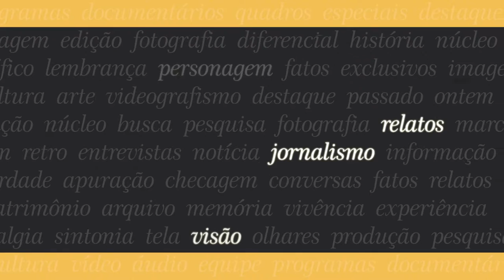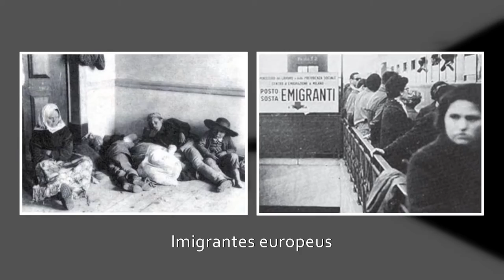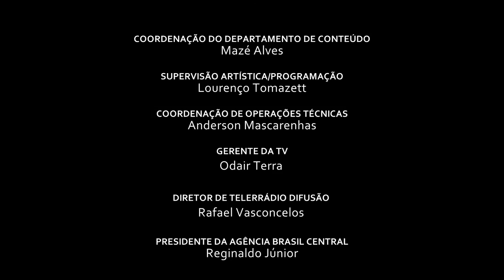VERSÃO ESTENDIDA: TBC MEMÓRIA | PROFESSORA FRANCIELLE MIRANDA FALA SOBRE OS POVOS CIGANOS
O TBC Memória, programa da TV Brasil Central, resgata histórias e personalidades marcantes de Goiás. Desta vez, o programa fala dos povos ciganos, para discorrer sobre o assunto, o apresentador Enzo de Lisita recebe a professora e pesquisadora Francielle Miranda.